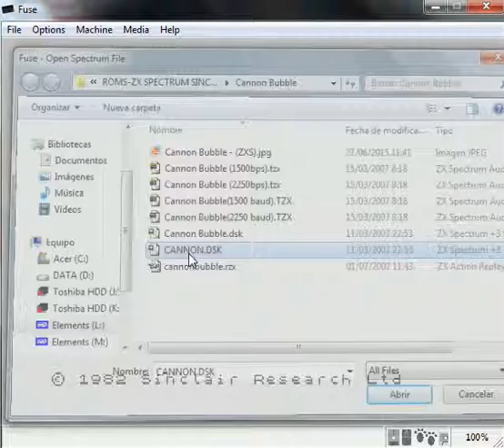Cannon Bubble - ZX Spectrum - emulador Fuse 1.0.0 - probado en Windows 7 x64